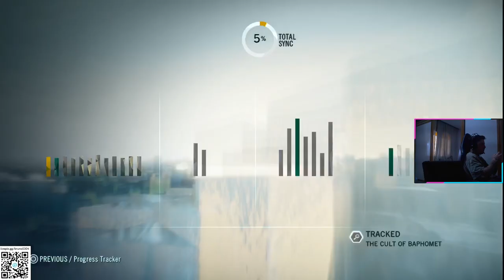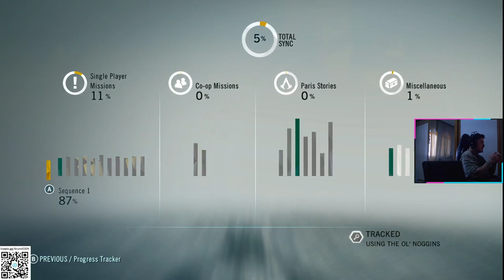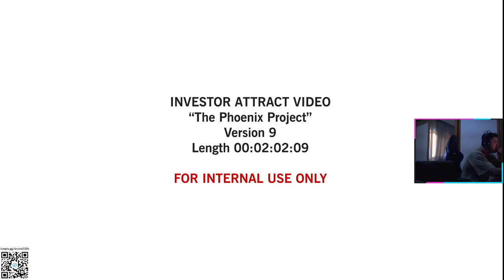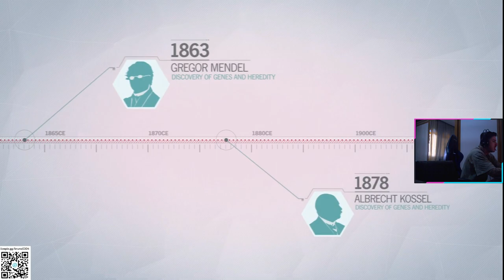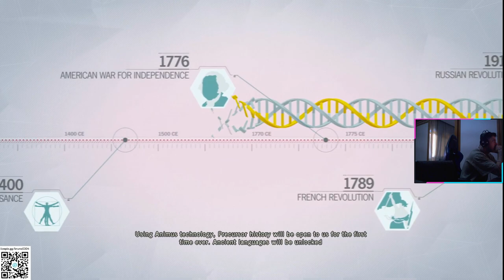ASSASSIN'S CREED UNITY - GAMEPLAY PART 2